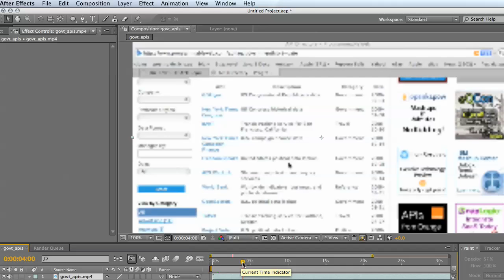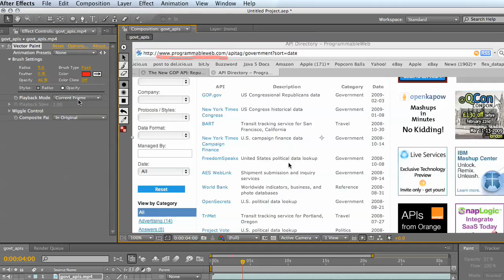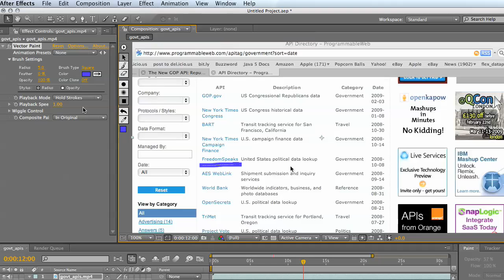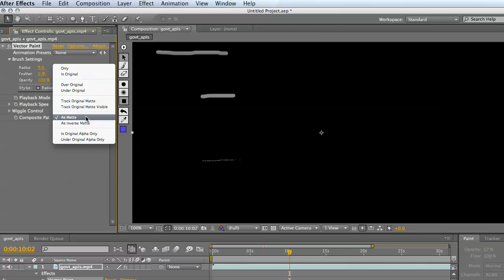Vector Paint with After Effects